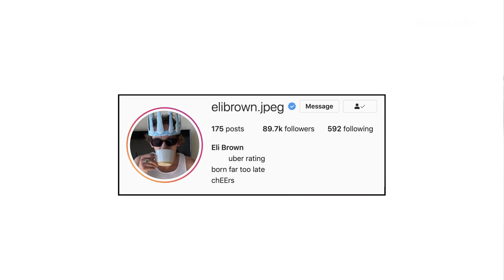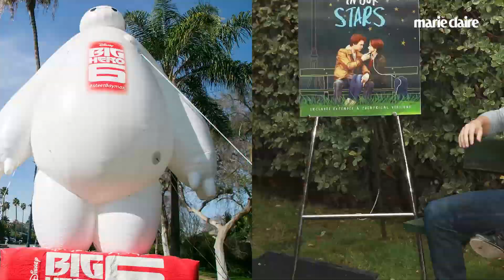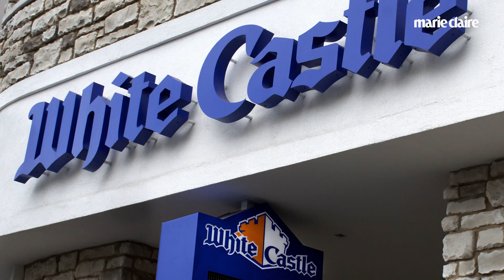The Cast of 'The F**k-It List' Plays 'How Well Do You Know Your Co-Star?' | Marie Claire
Karan Brar, Madison Iseman, Eli Brown and Marcus Scribner had a blast bonding on the set of their Netflix film "The F**k-It List," and now we're putting their friendship to the test in a game of How Well Do You Know Your Co-Star? Play along as they quiz each other on everything from Madison's first TV role, the languages Karan speaks, a hilarious tale from Marcus's "Black-ish" audition, Eli's Uber rating and a whole lot more!